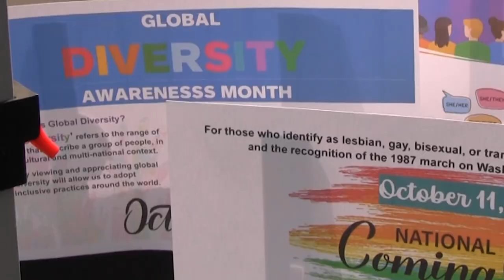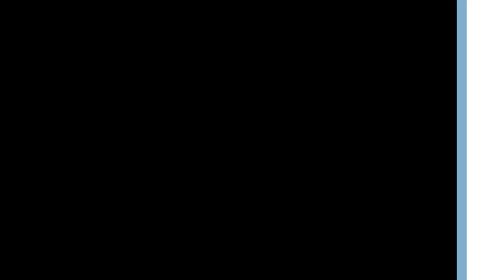Ipswich Human Rights Commission 'Love Your Neighbor 5K' Oct 2023